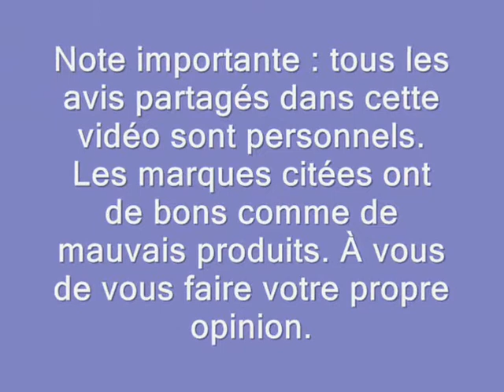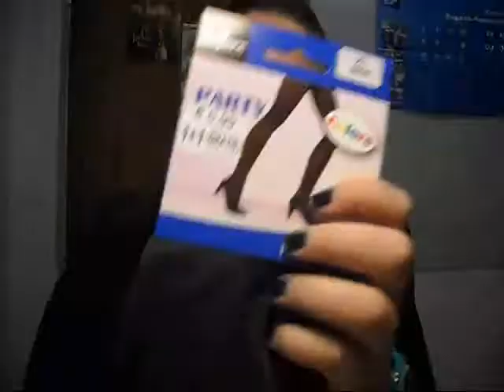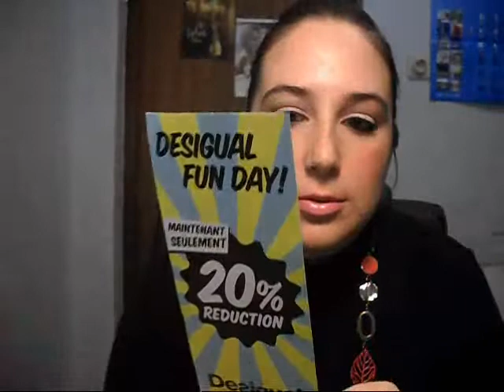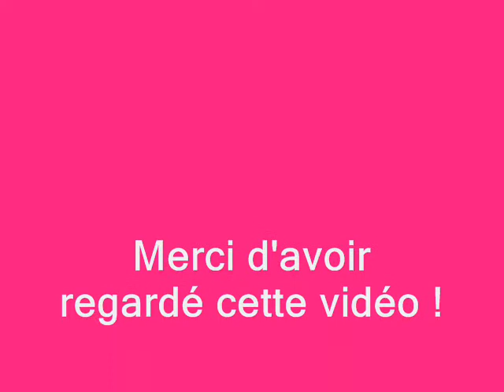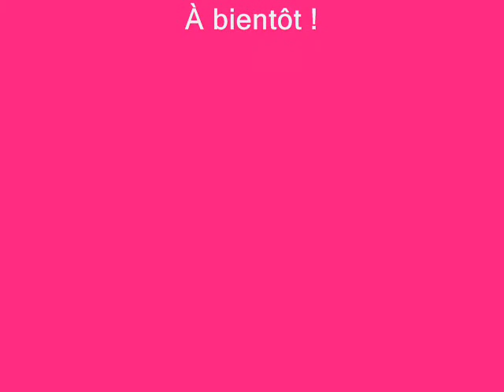La Belle Bruxelles : nouveaux achats